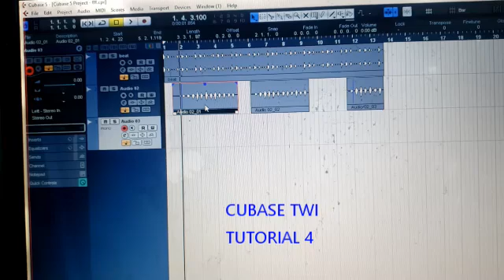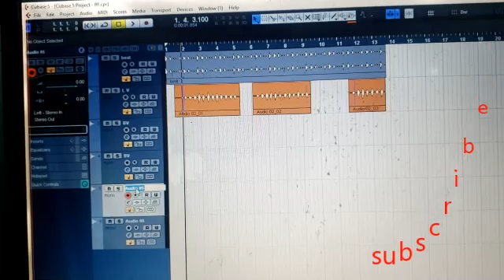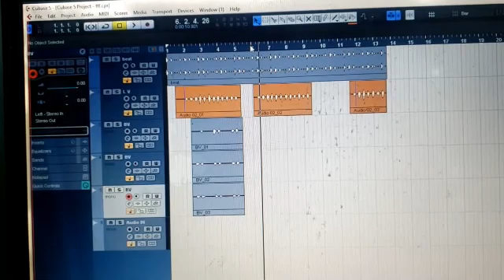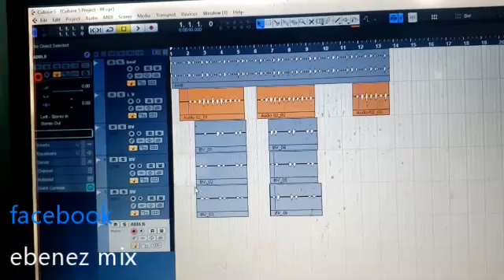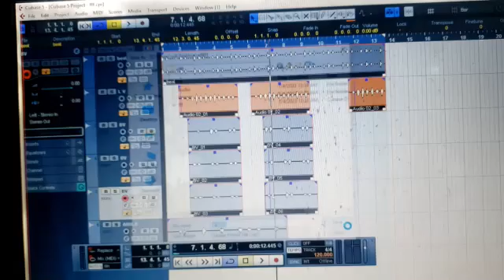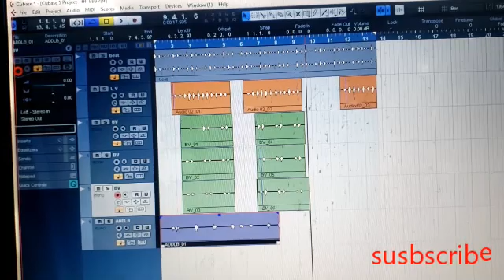CUBASE TUTORIAL IN TWI LESSON 4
Welcome to "Mastering Cubase," an in-depth tutorial series designed to help you unlock the full potential of Steinberg's renowned music production software, Cubase. Whether you're a beginner eager to learn the ropes or an experienced user looking to enhance your skills, this tutorial is your ultimate guide to harnessing the power of Cubase.

In this tutorial series, we will take you on a step-by-step journey through the various features, functionalities, and creative tools that Cubase offers. From setting up your audio interface and configuring your MIDI devices to creating and arranging your musical ideas, we leave no stone unturned.

You'll learn how to navigate Cubase's user-friendly interface, effectively utilize the powerful editing capabilities, and dive into the world of virtual instruments, MIDI sequencing, and audio recording. We'll guide you through the process of mixing and mastering your tracks, exploring Cubase's extensive range of effects and processors to achieve professional-grade sound quality.

Throughout the tutorial, we'll also cover advanced techniques such as automation, sidechain compression, and parallel processing, empowering you to add depth, dynamics, and creativity to your music productions.

What sets this tutorial apart is our commitment to providing practical examples and real-world scenarios. We'll demonstrate how to produce different genres of music, showcasing Cubase's versatility and flexibility. You'll gain valuable insights into workflow optimization, time-saving tips, and industry best practices that will streamline your music production process.　Cubase tutorials in twi

Whether you're a songwriter, composer, producer, or an aspiring music professional, "Mastering Cubase" equips you with the knowledge and skills to bring your musical ideas to life. Get ready to unleash your creativity, elevate your productions, and embark on an exciting journey of music production mastery with Cubase.

So, grab your headphones, fire up Cubase, and join us on this exhilarating tutorial adventure. Let's make some incredible music together!